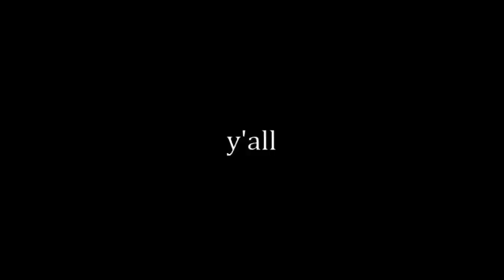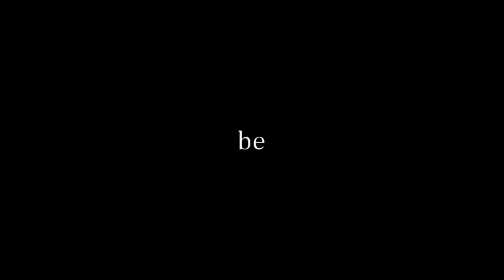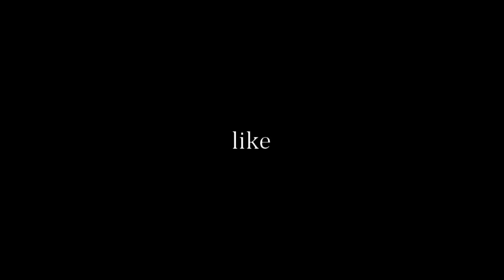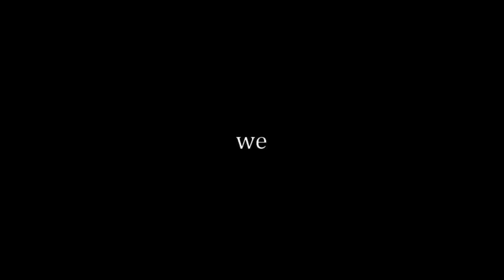Chihuahuas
Update: we got monetization on the video, aayy aayy